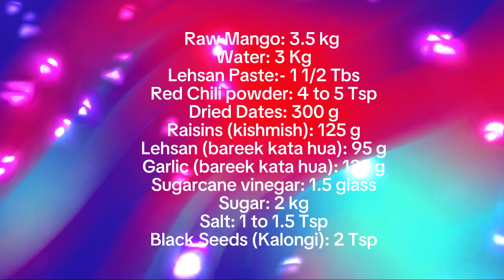چھوہارے اور سرکے والی کیری کی میٹھی چٹنی آج تک یو ٹیوب پر کسی نے نہیں بنائی ہوگی | Cooking With RUH